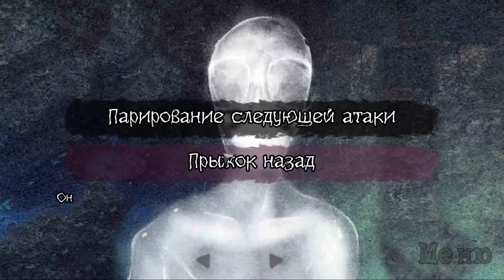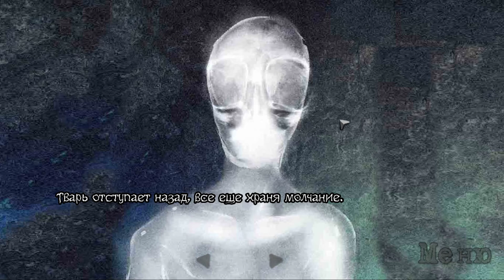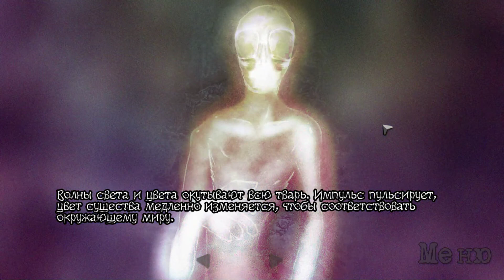Восприятие мёртвых ( виз. новелла ) # 3 Слендермен